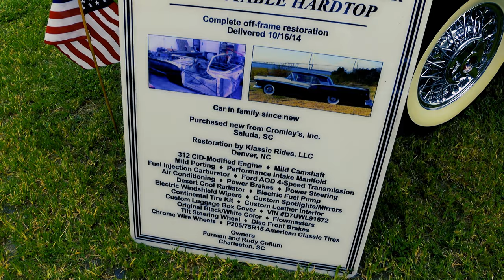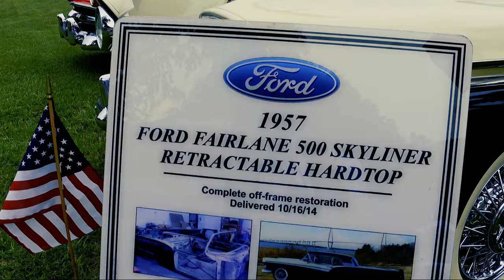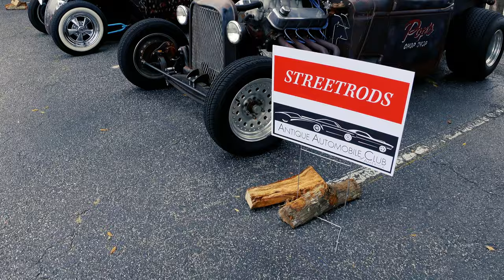4K | Bessingers Car Show July 2022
Malakai Prime Media drove up Highway 17 to see [4K | Bessingers Car Show July 2022.  On Display in Charleston, South Carolina this Car Show had Classic Cars like a Chevrolet Nova and fast Trucks like a Chevy Trailblazer. We even saw a unique Volkswagon Jeta Truck accompanied by  Camaro's Thunderbirds, a Military Tactical Vehicle, even a Dodge Chargers.  All Car Enthusiast Please enjoy this with Drone Footage!

Like the video! 👍 - It will help the development of the channel.

WRITE A COMMENT or ask me a question about Travel or Cars . I will be more than happy to answer you.

we record all kinds of cool stuff.